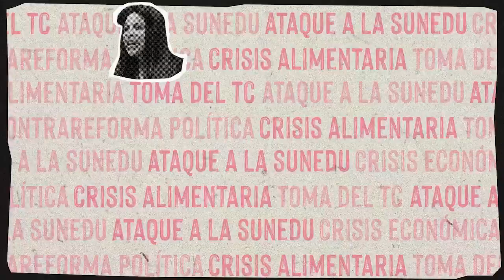Apocalipsis Now, por Pedro Salinas: Uigures en peligro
"Uigures en peligro".